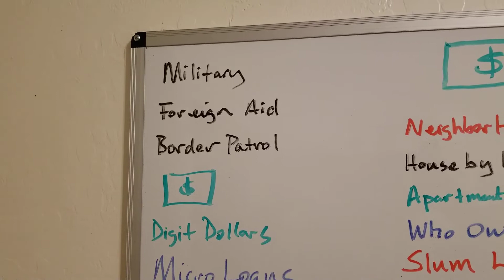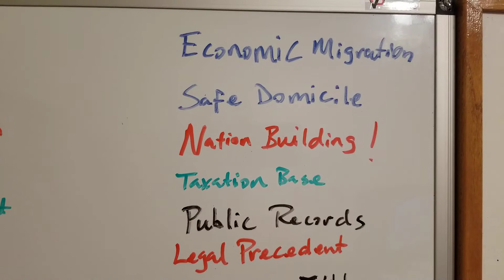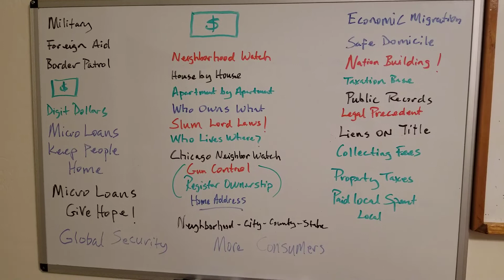Summary Video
Benefits of creating a smart app that gathers information to create GEO identity mapping and digital public records